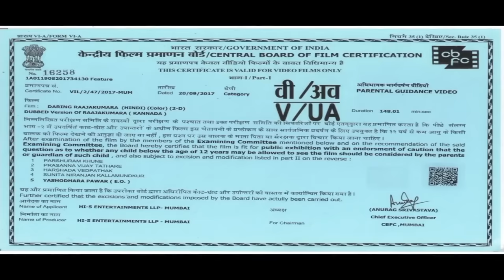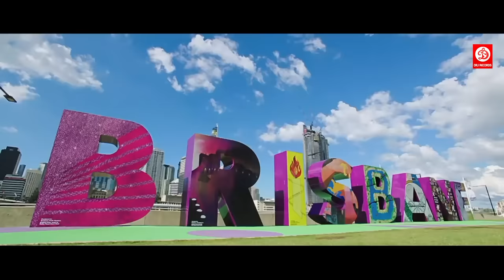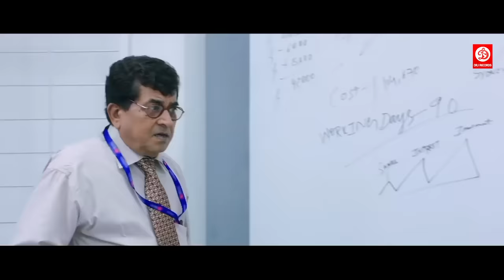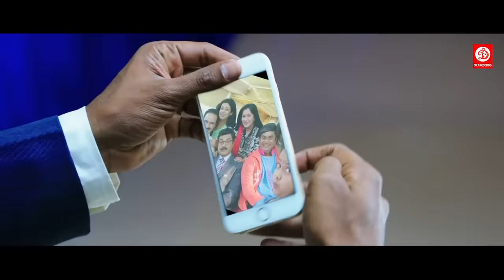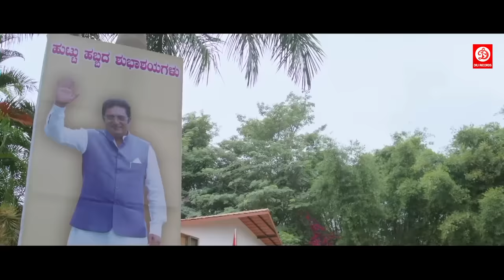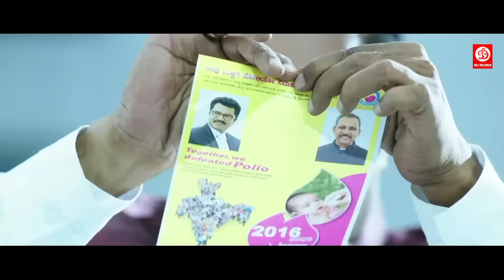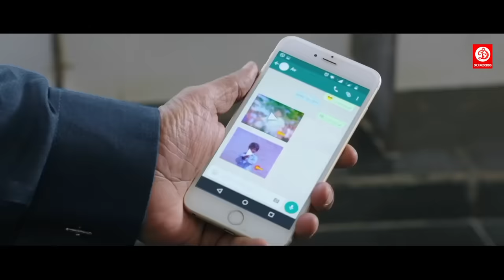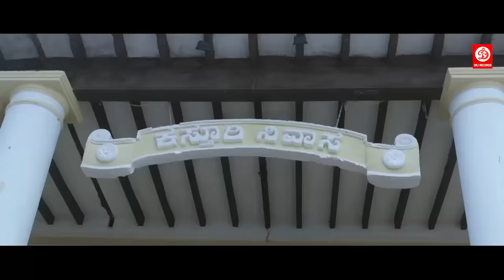पुनीत राजकुमार और प्रिय आनंद की सुपरहिट हिंदी डब एक्शन फुल ब्लॉकबस्टर मूवी | डेरिंग राजकुमार फिल्म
Movie: Daring Raajakumara
Star Cast: Puneeth Rajkumar, Priya Anand, Prakash Raj, Sarath Kumar, Achyuth Kumar, Rangayana Raghu & Others
Director: Santhosh Ananddram
Producer: Vijay Kiragandur
Label: DRJ Records

Welcome to DRJ Records Studios Youtube Channel, the #1 destination for premium entertainment videos. Enjoy the blockbuster in all languages Full movies, scenes, songs, & more.

DRJ Records Studios is an Entertainment channel, where you can find a golden collection of the Movies